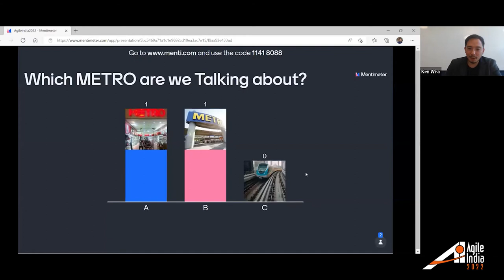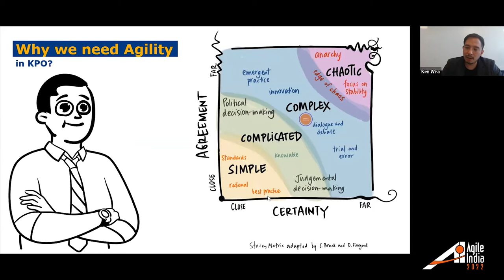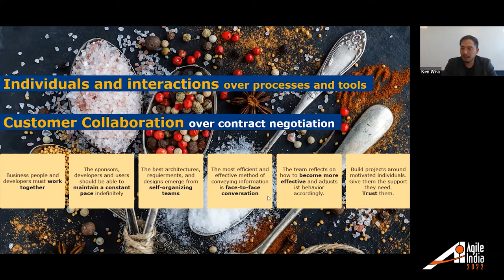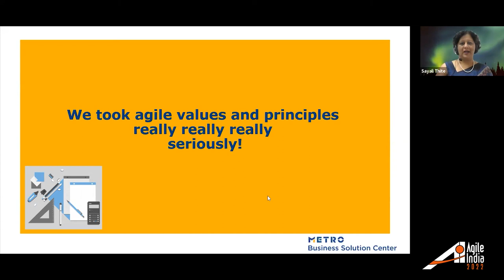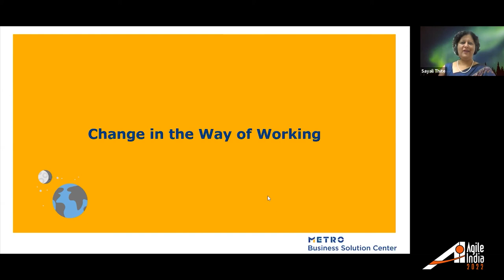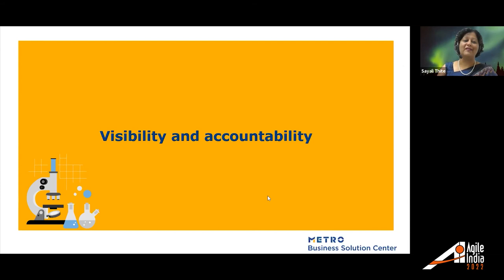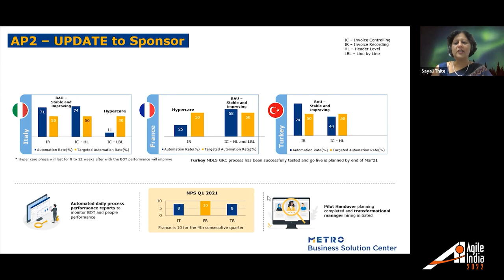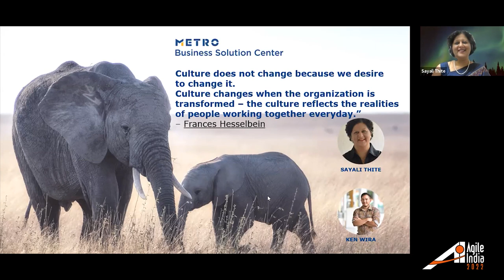Agile in the KPO (Knowledge Processing Operation) world by Ken Wira & Sayali Thite AgileIndia 2022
From a waterfall caterpillar to an agile butterfly that’s my journey and also what I am doing at my organization. Agile transformation in KPOs is a big challenge due to the nature of the work.

Join my session to find ways to do agile transformation of this industry based on my decade of agile coaching experience and recently transformation of a 600 strong team. I would like to share the opportunities and challenges faced while transforming the knowledge industry of an B2B whole seller.